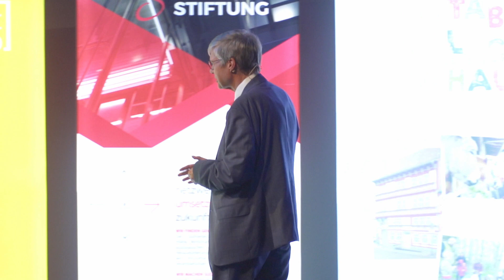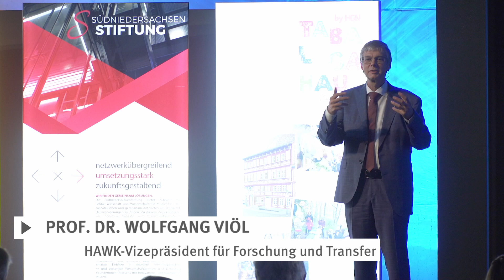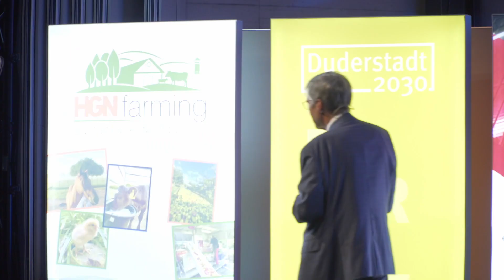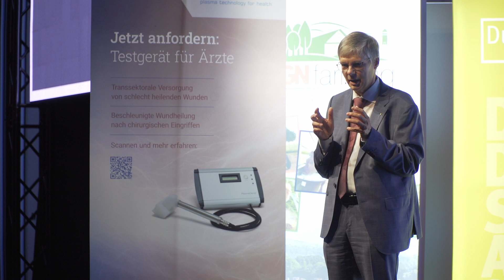Laudatio und Urkundenübergabe Honorarprofessor Hans Georg Näder